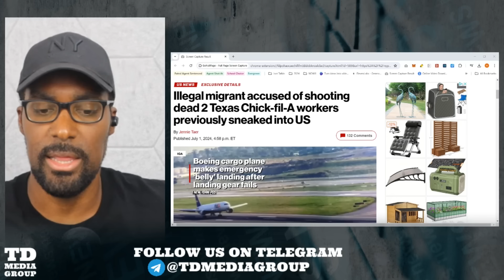Illegal Migrant MURDERS 2 Chick-Fil-A Workers In Irving, Texas!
An illegal immigrant has been arrested in connection with the murder of two Chick-fil-A employees in Irving, Texas. Oved Bernardo Mendoza Argueta, a 37-year-old citizen of El Salvador, allegedly carried out the shooting on Wednesday afternoon at the Chick-fil-A on North MacArthur Boulevard. The suspect, who was apprehended early Thursday morning, is being held on charges of capital murder of multiple persons. Immigration and Customs Enforcement (ICE) confirmed that Mendoza Argueta is in the U.S. illegally and has lodged an immigration detainer on him. The incident is believed to have been targeted rather than a random act of violence

Illegal migrant accused of shooting dead 2 Texas Chick-fil-A workers previously sneaked into US

🤳🏿📱Follow on Twitter, Instagram & Facebook (TD Media Group)